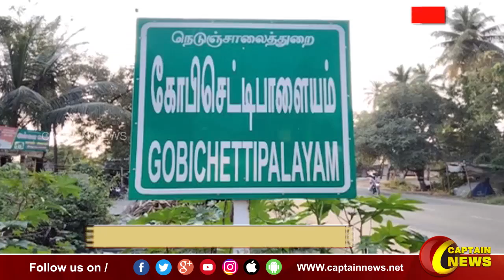06-04-2022 || பிற்பகல் 1 மணி || விரைவு செய்திகள் || அரசியல் || பொழுதுபோக்கு || Express News